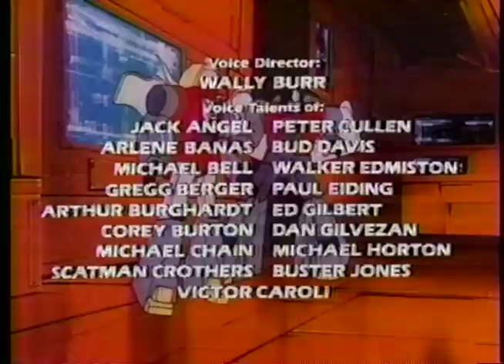80's Commercials Vol. 686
These commercials aired on KTVU in the fall of 1985

1. "G.I. JOE: A Real American Hero" End Credits (Partial)
2. Cabbage Patch Kids Twins
3. The Animal
4. Promo for "Eight Is Enough"
5. "The Transformers" Commercial Bumper
6. G.I. JOE Cobra Hydrafoil and G.I. JOE Tactical Battle Platform
7. Sectaurs
8. Matchbox Motors, Carwash and Cars
9. Casey
10. "The Transformers" Commercial Bumpers
11. Cabbage Patch Kids Show Pony
12. Toys R Us
13. The Care Bears Talking Secret Bear (With Tiffany Brissette from "Small Wonder" and Danica McKellar from "The Wonder Years")
14. Promo for "One Day At A Time"
15. "The Transformers" Commercial Bumpers
16. Voltron: Defender Of The Universe
17. Extra Sugarfree Gum
18. Fruit Corners Fruit Bars
19. The Care Bears (My sister had Bedtime Bear)
20. "The Transformers" End Credits
21. Thundercats Thundertank
22. Honey Smacks (With free Star Bots)
23. Promo for "Three's Company" (Partial)